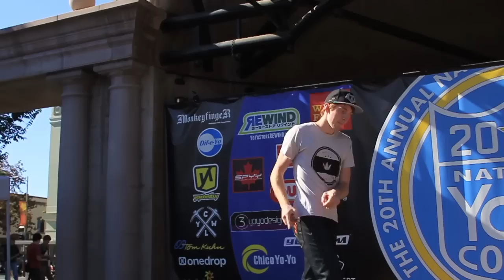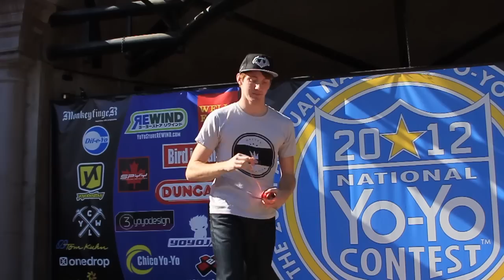3A - 5th Alex Curfman - 2012 National Yo-Yo Contest - Presented By Duncan Toys